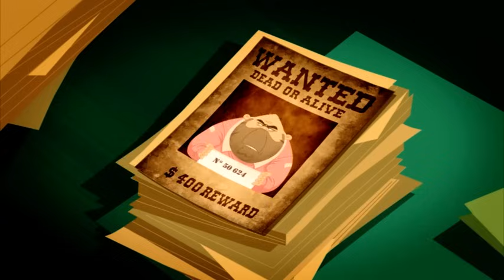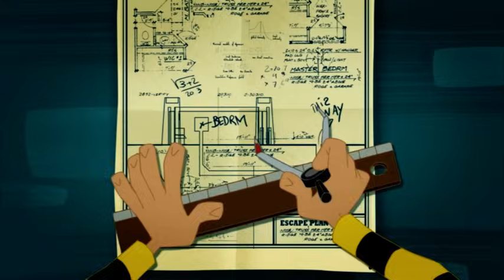Die Daltons | Der Schlaf der Daltons (S01E16) Volle Folgen in HD